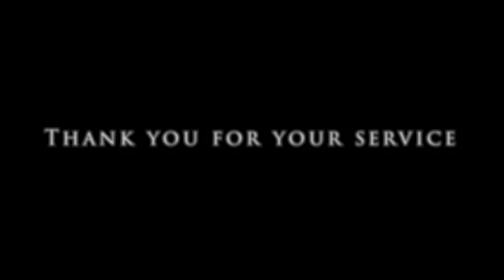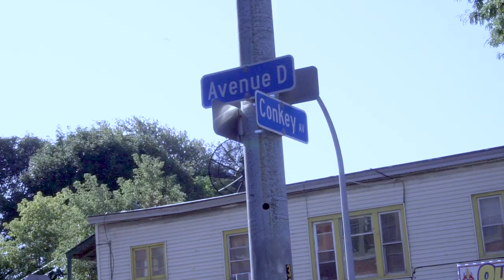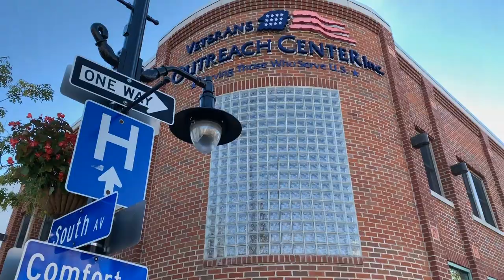Adrian Hale: One Marine's Story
Produced and first shown at the Veterans Outreach Center's Stars and Stripes Gala 2019, this video tells the amazing story of Adrian Hale.